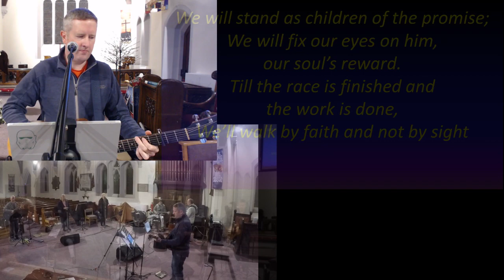By Faith (Group)